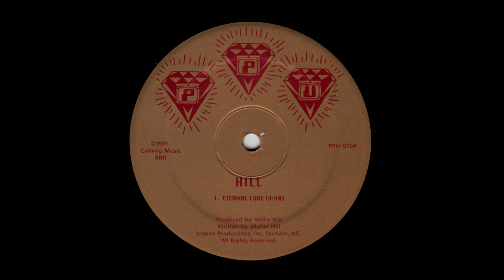Hill ‎1991 Eternal Love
(Walter Hill)